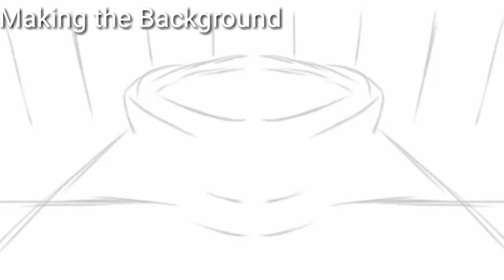Super Mario 3 Reanimate Project: Scene 126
Yay! I finished this after being demotivated for a month! This was a bit of a learning experience for me, and I'm glad I was able to take part in it!

If you're curious, parts are still open at the time this was posted, so go check out the owner!